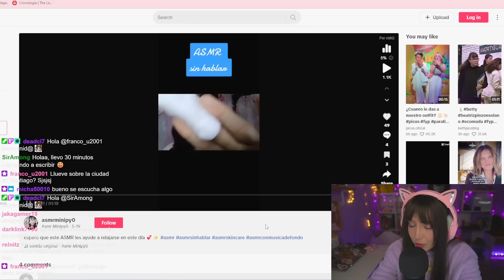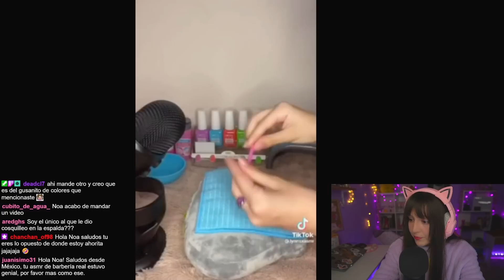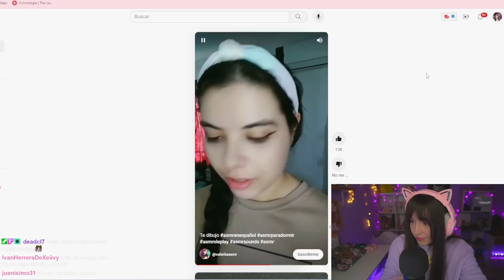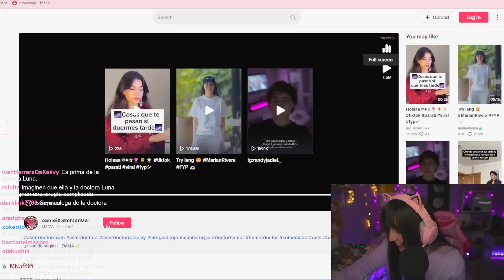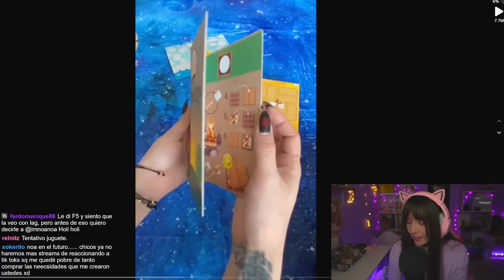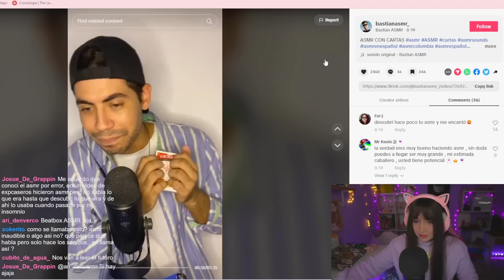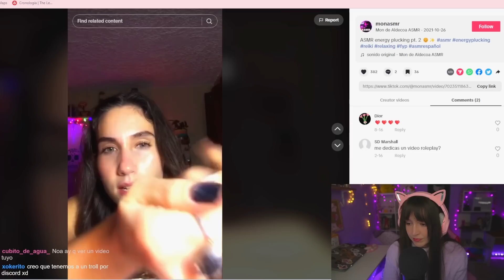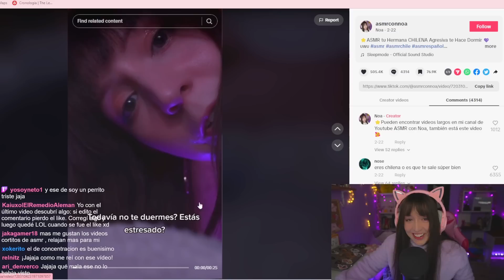⭐ASMR en ESPAÑOL [Sub] REACCIONANDO al ASMR en TikTok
⭐Acompáñame a ver estos videos de asmr en Tiktok, donde reaccionaré en asmr